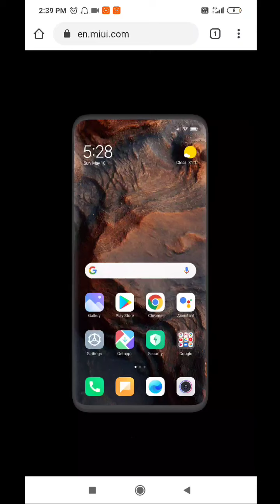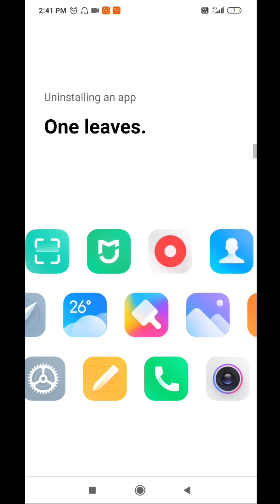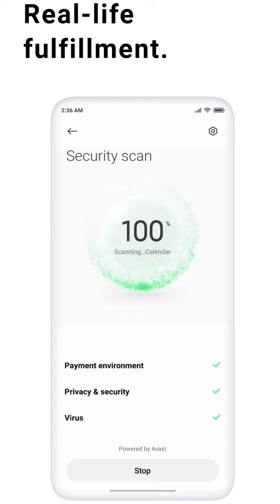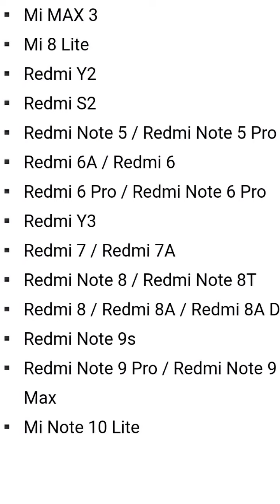MIUI 12 GLOBAL BETA TESTING FOR REDMI NOTE 7/7S/PRO,REDMI NOTE 8/8PRO& POCO F1 AND FEATURES .